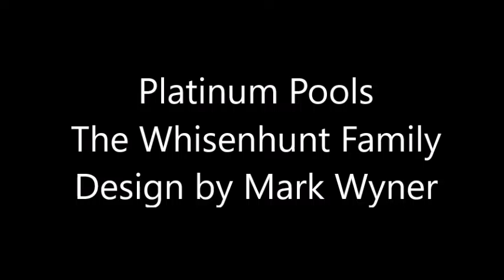Platinum Pools - The Whisenhunt Family - By Mark Wyner